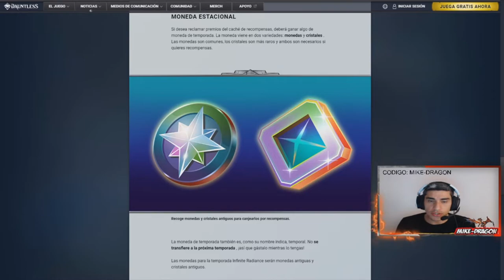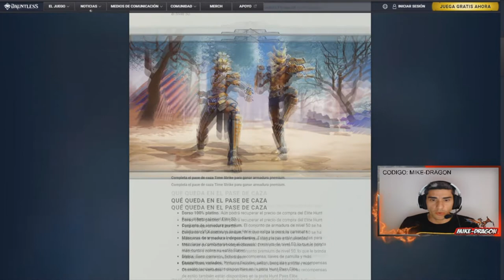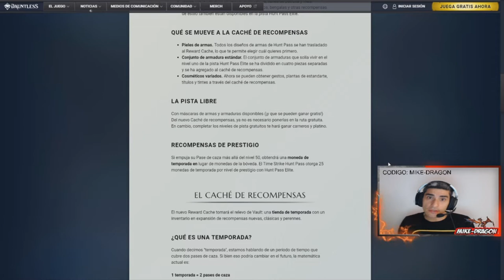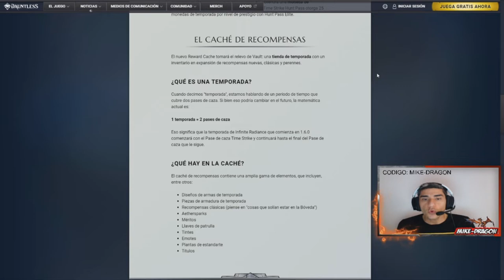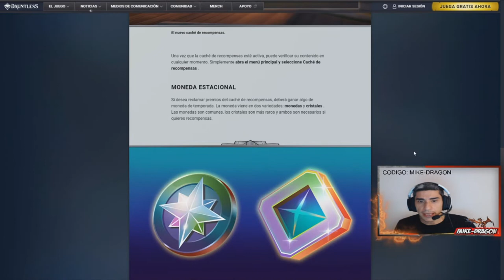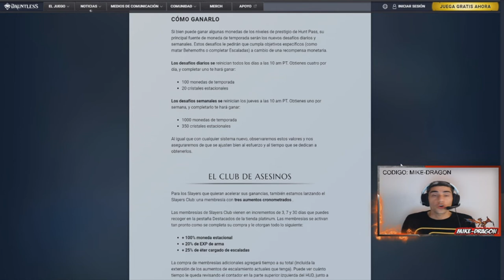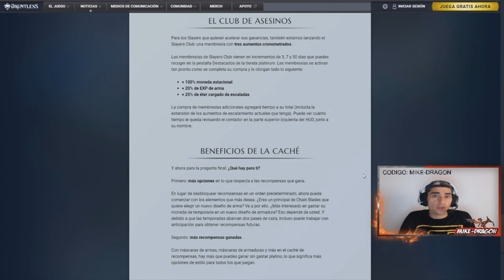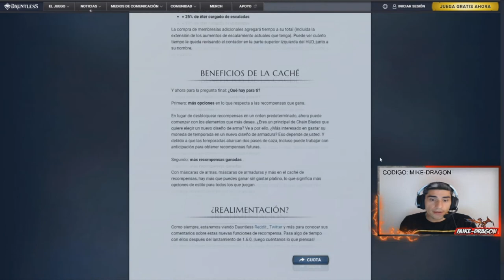NOVEDADES de la 1.6.0 //// Dauntless Reforged Español